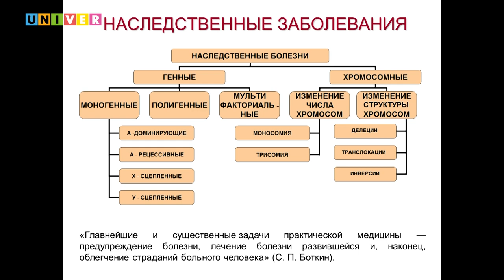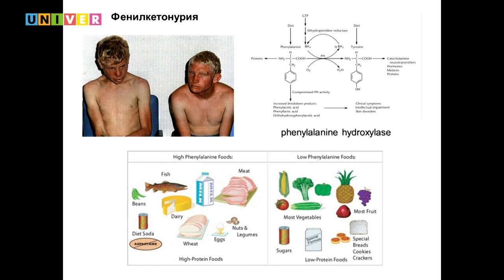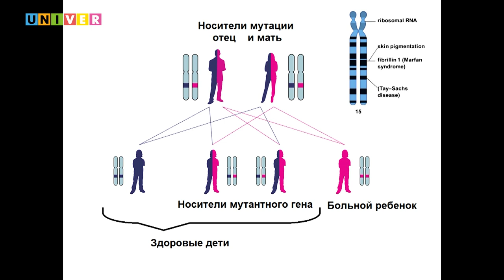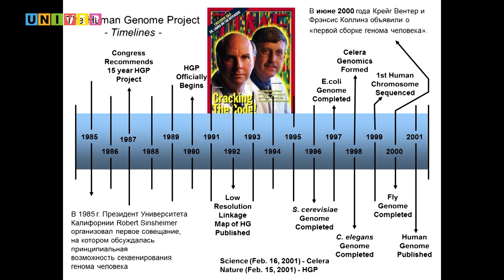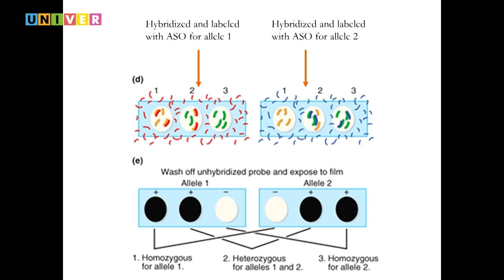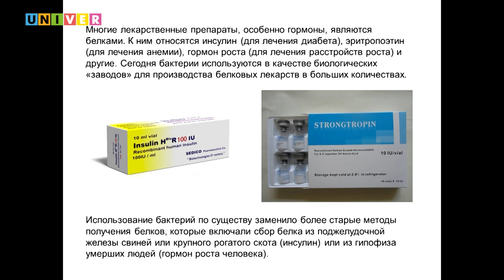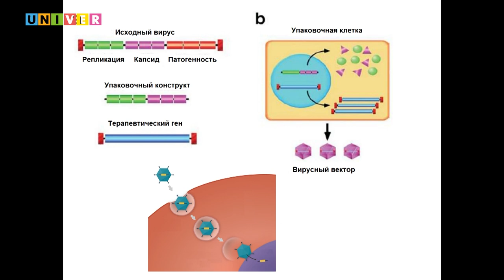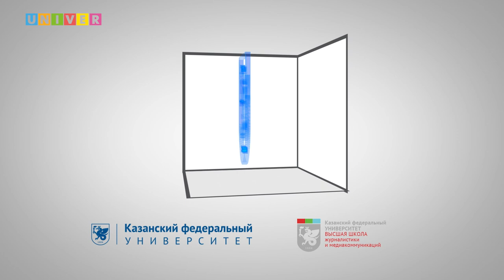Генетика в помощь медицине. Лекция Эдуарда Бабынина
25 апреля в Казанском федеральном университете состоялась акция от глобального образовательно-просветительского проекта «Лаба» под названием название - «Генетическая лабораторная: Ночь ДНК». В нескольких десятках городов России каждый желающий мог проверить свою базовую грамотность по генетике в компании лучших ученых страны. В рамках акции состоялась лекция Эдуарда Бабынина, кандидата биологических наук, доцента кафедры генетики Института фундаментальной медицины и биологии КФУ